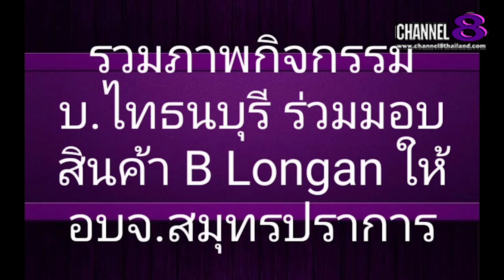Channel8Thailand : The S@M ET! NEWS : รวมภาพ​กิจกรรม​ บ.ไท​ธนบุรี​ มอบสินค้า​ BLongan​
รวมภาพ​กิจกรรม​ บ.ไท​ธนบุรี​ มอบสินค้า​ BLongan​ แก่ อบจ.สมุทร​ปราการ​

4 Ku-band @ 54 MHz
24 Ku-band @ 27 MHz

Downlink Information:
NAT TV 1 and 2
Transponder: 22
Frequency: 12090
Symbol Rate: 20000
FEC: 3/4

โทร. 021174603